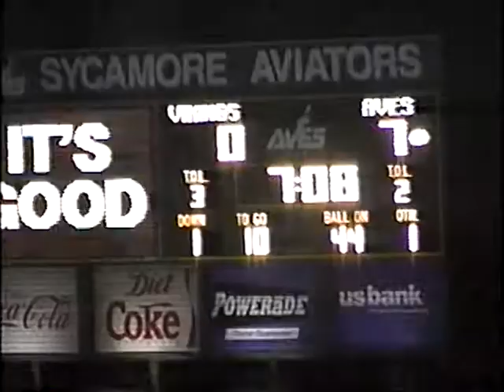OH Princeton OH Sycamore FB